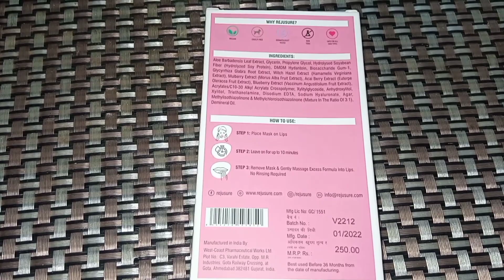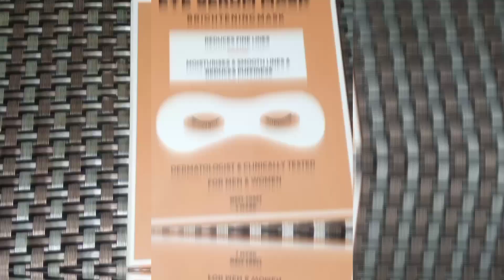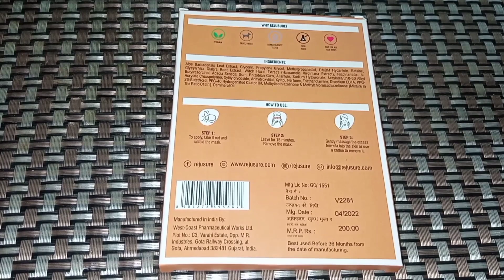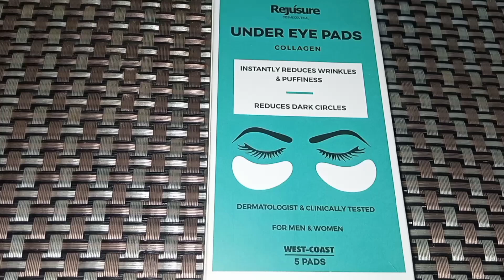YouTube पर dark circle को ठीक करने की भयंकर तरीक़ा किसीने नहीं बताई होगी दोबारा नहीं होंगेdarkcircle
REJUSURE EYE BRIGHTENING SERUM MASK - 1 MASK (PACK OF 2)

A domino shaped eye mask that moisturizes and smooth lines to reduce the signs of ageing. For tired eyes showing first signs of ageing, this serum mask enriched with Niacinamide and Glycerin will leave skin looking firmer and feeling revitalized.

REJUSURE BIOCELLULOSE LIP MASK- (5 LIP MASKS)

Rejusure Biocellulose Lip Mask makes the lips soft and supple. It provides moisture, resulting in a healthy look and giving a smooth texture to lips. Keeps your lips hydrated and helps soothe lips with conditioning effect. It is best for dry lips.

REJUSURE UNDER EYE PADS WITH COLLAGEN – (5 PADS)

Rejusure Under Eye Pads reduce dark circles, remove wrinkles and puffiness instantly. Intensely hydrates and reduces appearance eye of bags. Eye area will feel refreshed and revitalized, leaving a cooling effect on your skin.

REJUSURE DEEP CLEANSING NOSE STRIPS – (5 STRIPS)

Rejusure Nose Strip is painless formula unclogs pores to remove unwanted blackheads, whiteheads, dead skin, and oil from the nose. Enriched with activated charcoal, Rejusure cleansing nose strips deeply cleanses the pores, removes dead skin, and reduces oil, leaving the skin soft and radiant. Plus, these blackhead remover strips work instantly to pull out blackheads, whiteheads, and dead skin cells to help brighten dull skin.